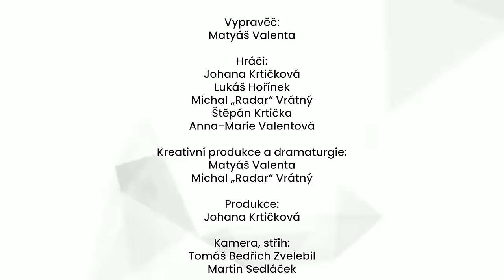20. díl: Nápad | Pátá kampaň | Krotitelé draků - DnD CZ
🍺Troubanda i Mimis a Morel vyrážejí do města! Famif hledá povyražení, Carro kohokoliv, kým zaplní osamělý život, Morel odpovědi, Imimis rodinu a Růženka pomstu.

🍺Najdou, co hledají? A přežijí hledání ve zdraví?

🗯 Letos zkrotíme pražský Comic-Con! Přijďte a zahrajte si s námi

⭐Děkujeme všem fanouškům, kteří v době přerodu Krotitelů draků zůstávají věrní a náš projekt dál podporují.

🔖Kapitoly:
00:00 Úvod
11:36 Rekapitulíno
17:57 Znělka

18:51 Volno volníčko
21:04 Intimní rozhovor a bozích a pomstě
25:55 Hospodští chuligáni
33:53 Písání
41:41 O slimácích a lidech
44:51 Imimisin melouch
51:09 Plivající ryba
53:28 Stůl 25
54:27 Černá zmije
01:05:13 Otec, sestra a babička
01:20:11 Hledá se Floyd
01:28:11 Nákup nebo loupež?
01:53:05 Našel se Floyd
01:58:54 Phlint
02:09:55 Další mise úspěšného tria Floyd, Carro a Famif

02:23:43 Závěr
02:25:59 Titulky